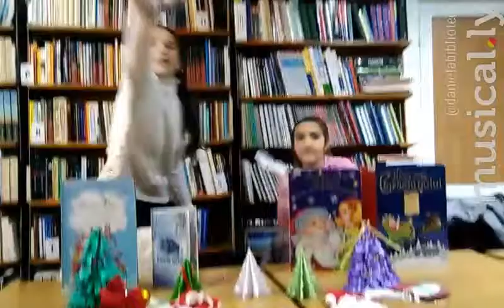Cadouri de la Moș Nicolae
Cadourile mult așteptate pline de înțelepciune